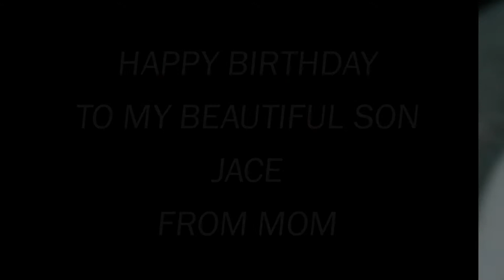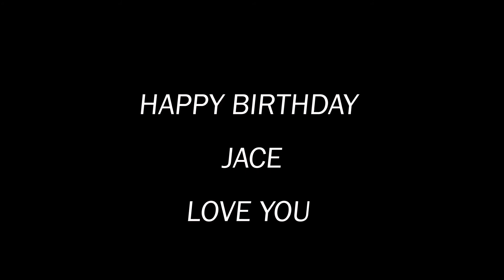HAPPY BIRTHDAY JACE FROM MOM